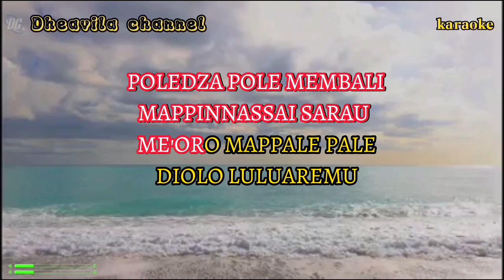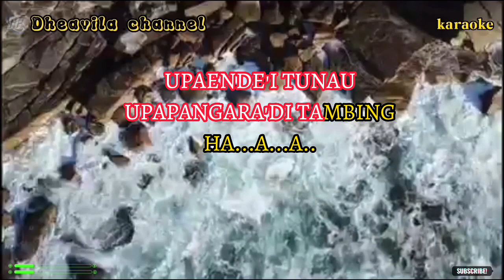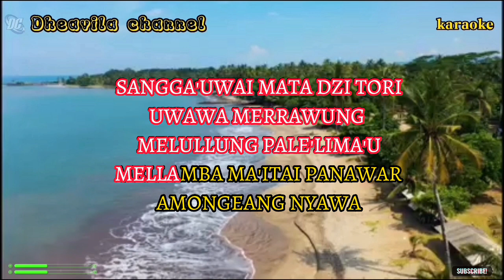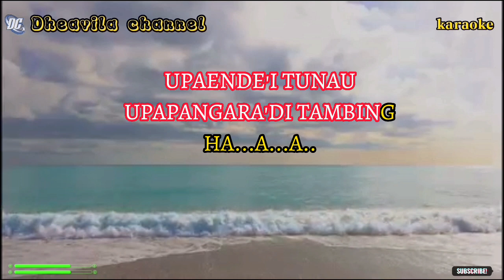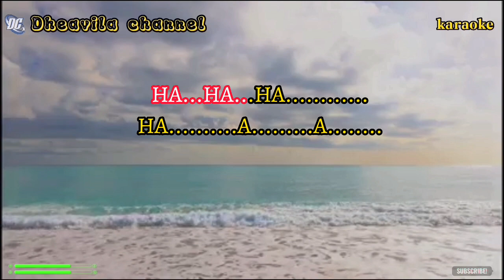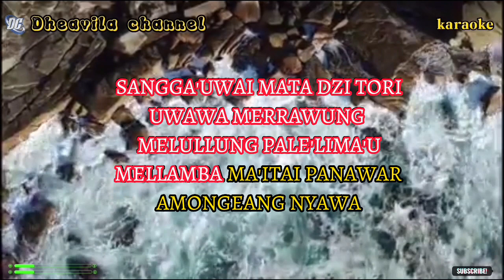naparapanga posa karaoke nani masnur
Naparapanga posa karaoke